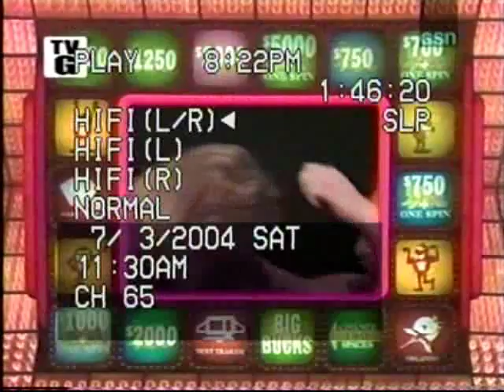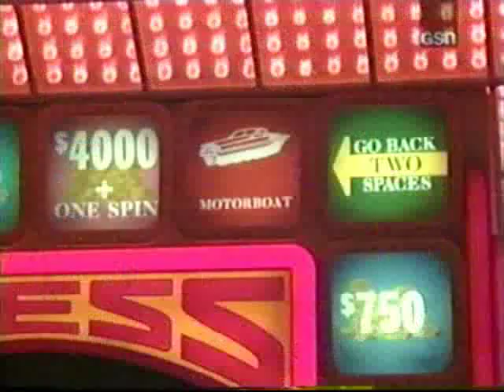Press Your Luck #482 - Yvonne/Thorne/Jennifer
From July 31,1985.  Yvonne is back after winning $7,538.  Thorne Butler starts his run on here too.  Next episode will be #483. Enjoy.